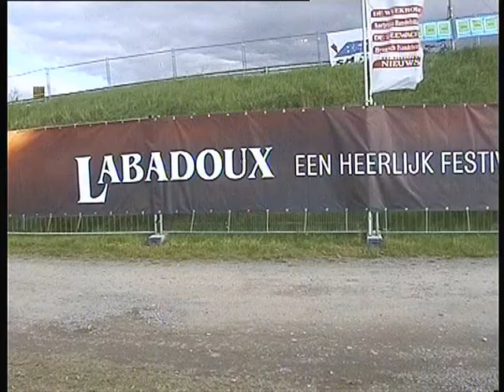Labadoux 2014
Onze indrukken tijdens het Labadoux festival 2014
Klank is wat vermorzelt door de vele DB's uit de boxen van de feesttent